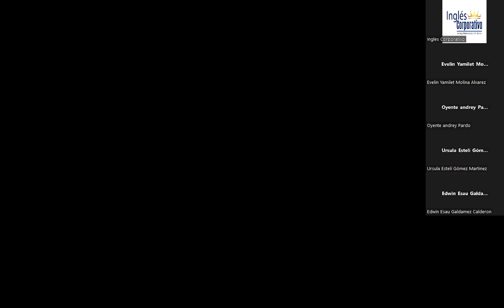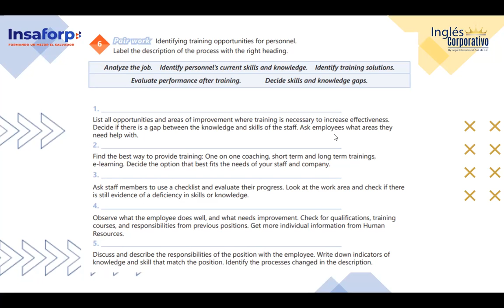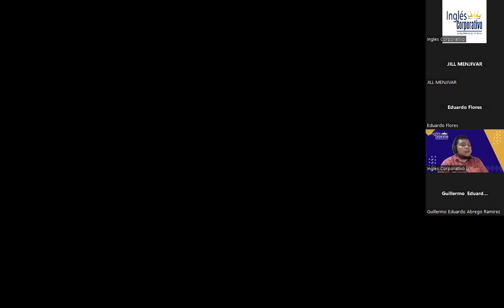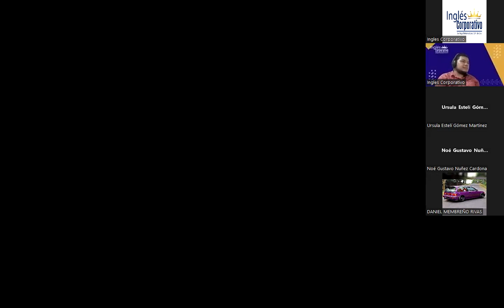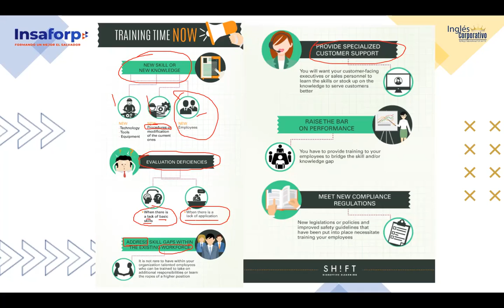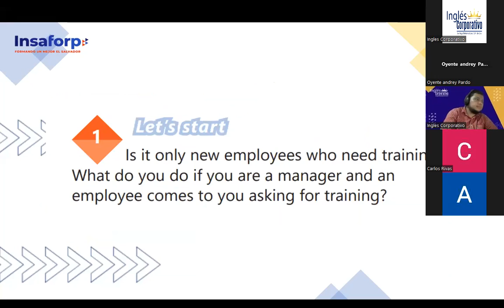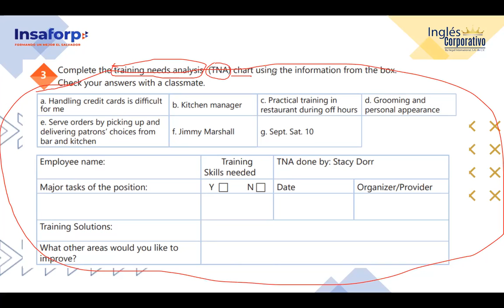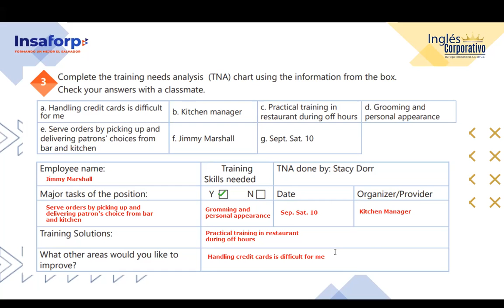SESION 23- 16-11-2023-IC29750-0005-2023-FLAMENCO- HOW TO USE WILL VS PRESENT PROGRESSIVE